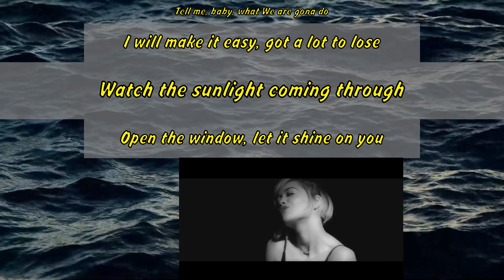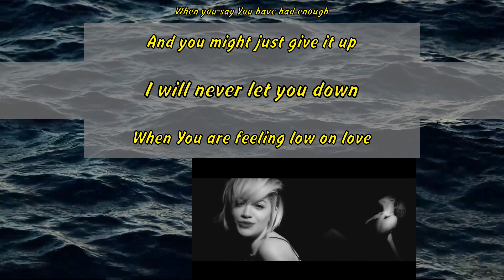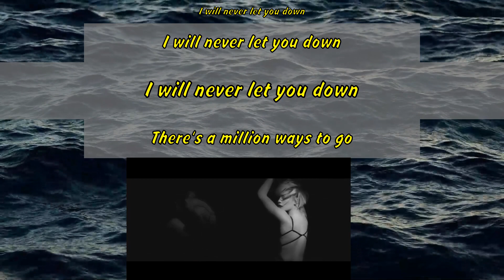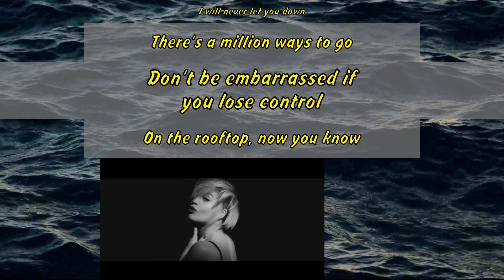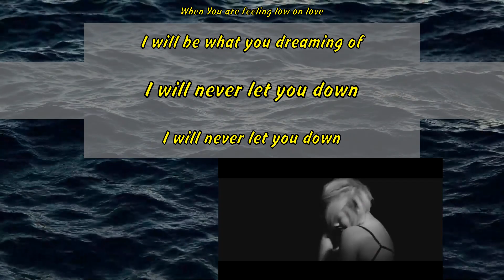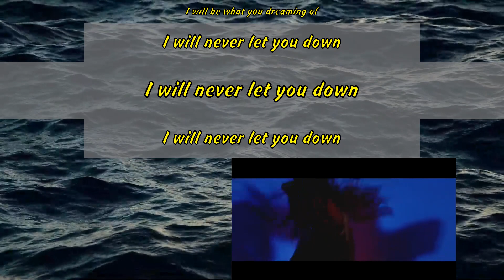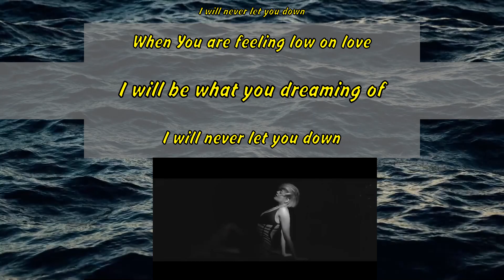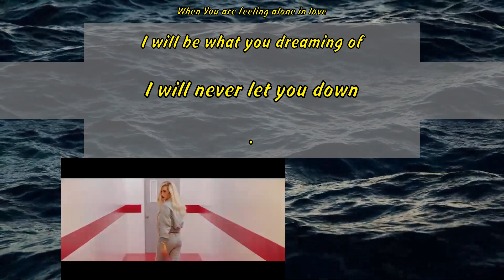Rita Ora - I Will Never Let You Down